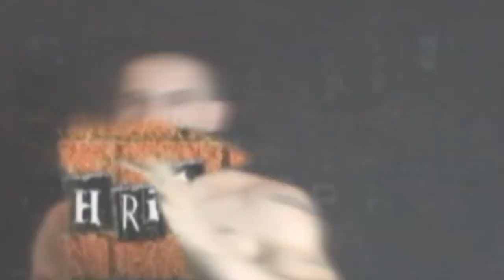Big Don Brodie VS Blake Christopher - Redemption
New Mid South Wrestling and Barbwire and Beer Productions presents Redemption.
The first match of the night Big Don Brodie Vs Blake Christopher

Shot and Edited by 4M Productions Philadelphia, MS